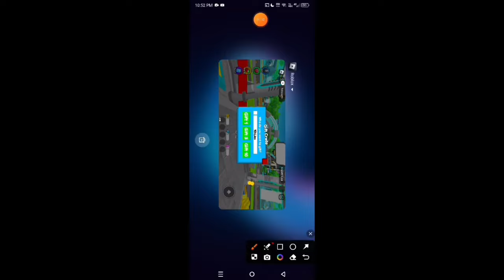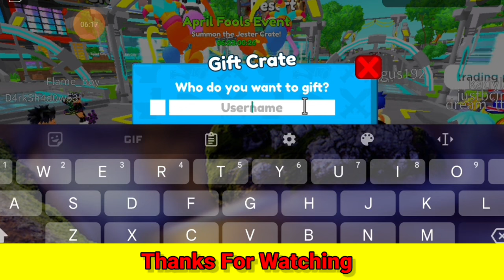⚡UPDATE CODES⚡TOILET TOWER DEFENSE CODES - CODES FOR TTD - TTD CODES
⚡UPDATE CODES⚡TOILET TOWER DEFENSE CODES - CODES FOR TTD - TTD CODES WORKING CODES FOR TTD IN ROBLOX WORKING CODES FOR TOILET TOWER DEFENSE IN ROBLOX - TOILET TOWER DEFENSE CODES

In this video I redeemed all the codes in toilet tower defense codes for free coins! Make sure to watch till the end and enjoy!

You Search!

1- toilet tower defense codes
2- toilet tower defense codes 2024
3- roblox toilet tower defense codes
4- toilet tower defense new update
5- toilet toilet tower defense codes
6- TTD defense ep 71

In this codes list, we round up the latest freebies for the game while also explaining how to redeem codes in toilet tower defence.